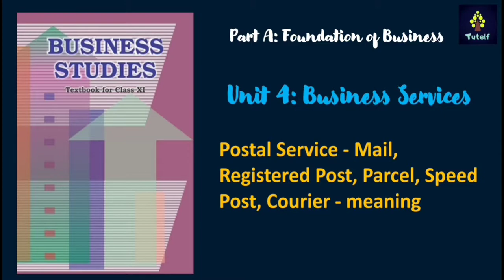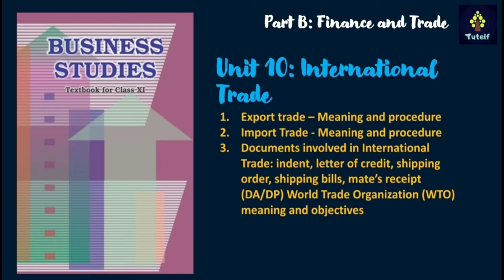Class 11 | Business Studies - Revised Syllabus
CBSE Reduced Syllabus 2020-21: CBSE today announced that it has decided to reduce the CBSE syllabus for class 11 to 12 for academic session 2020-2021 by up to 30%.  Elves will be discussing CBSE Revised Syllabus, how the syllabus has been changed for various subjects for Class 10 and Class 12 students for the academic year 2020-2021.

Tutelf ensures that elves bring to you the official CBSE Revised Syllabus 2020-21 and provide you with the best academic support.